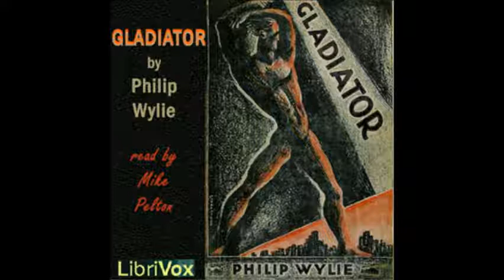Gladiator by Philip Wylie - Chapter 12/23 (read by Mike Pelton)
LibriVox recording of Gladiator, by Philip Wylie. Read by Mike Pelton.

Cover picture cover. Copyright expired in U.S., Canada, EU. and all countries with author's life +70 yrs laws. Cover design by Annise. This design is in the public domain.